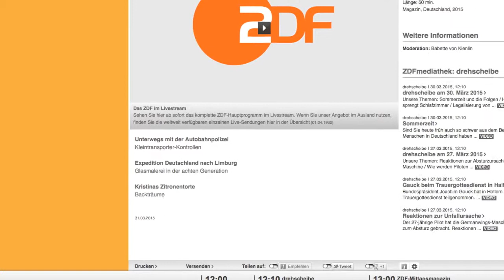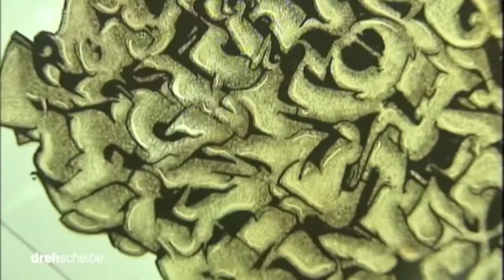ZDF Drehscheibe: Glasfachschule Hadamar - Andreas Otto 2015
Spontaner Besuch der Redakteurin Shakuntala Banerjee und ihres ZDF-Teams in der Abteilung Glasmalerei unserer Glasfachschule Hadamar. "Unverhofft kommt oft" könnte auch der Alternativ-Titel heißen! Die Aufnahmen wurden am Freitag, 20. März 2015 ab 9 Uhr gedreht.